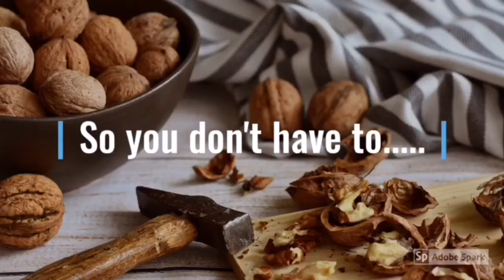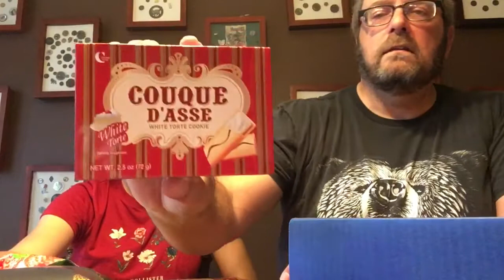Trying Something New #209 - South Korea Edition 1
We open a new box in South Korea where we try sour grape chews and Korean fried chicken balls (they’re not what you think).